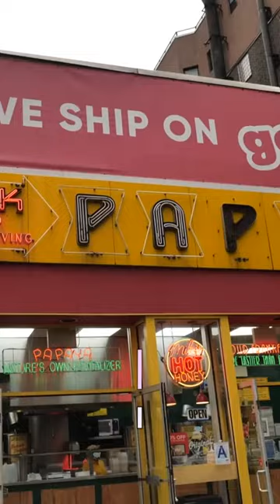Eating At Anthony Bourdain's Favorite NYC Hot Dog Shop!